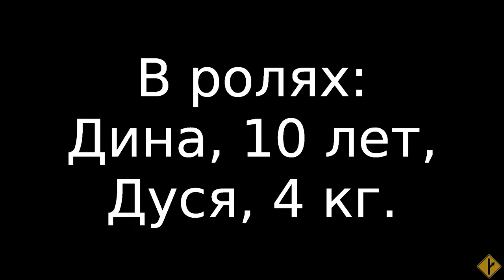Отпуск женоненавистника, резюме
Это вам не "Маша и Медведь" )
Но, к сожалению, сдать ГТО возможность не представилась.

Место - Бугазская коса, ок. 5 часов утра.